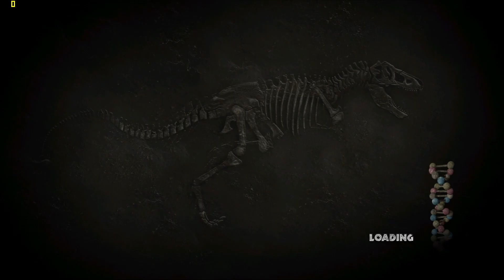Jurassic Park: The Game (PC) Full Episode 2 Gold Rank